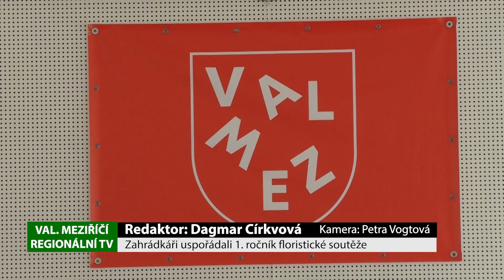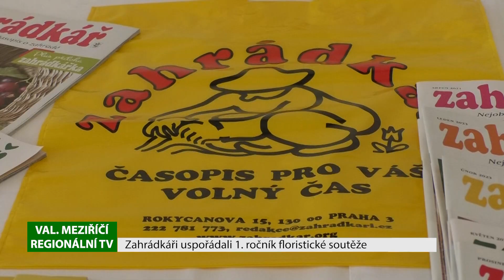VALAŠSKÉ MEZIŘÍČÍ: Zahrádkáři uspořádali 1.ročník floristické soutěže